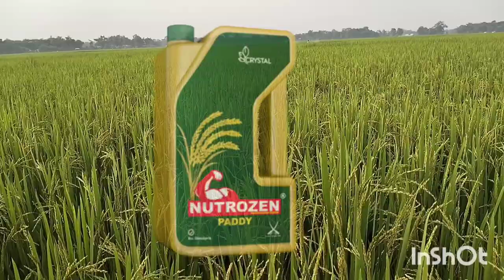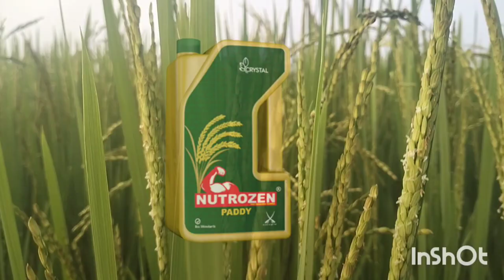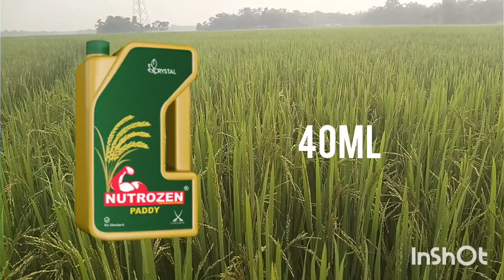Crystal Nutrozen paddy,ধানের ফলন বাড়াতে পাওয়ার ফুল টনিক ,PGR, মাইক্রো নিউ ট্রেন্ট